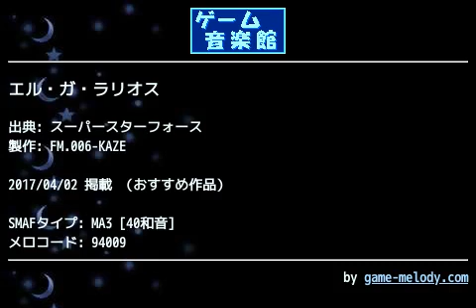エル・ガ・ラリオス (スーパースターフォース) by FM.006-KAZE | ゲーム音楽館☆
投稿者: FM.006-KAZE
投稿者コメント: 正式な曲名は不明ですが、エル・ガ・ラリオス出現時に流れる曲です。
ゴーデスのテーマ等のイントロ部分の永久ループバージョンです。
プログラム上は12.5%のようですが、ゲームプレイ中だとほぼ確実に50%で鳴ります。

世間では不人気なゲームでしたが、個人的には当時から現在に至るまで名作と位置づけております。
今回は有志によるSSF全曲コンプ企画に乗じ投稿しました。

低需要ネタだと思いますが、一応特設ページも用意してみました。
SSFが好きな方は是非お立ち寄りください。
SSF特設ページ

作成：V602SH
編集： 932SH
-2017.03/25-